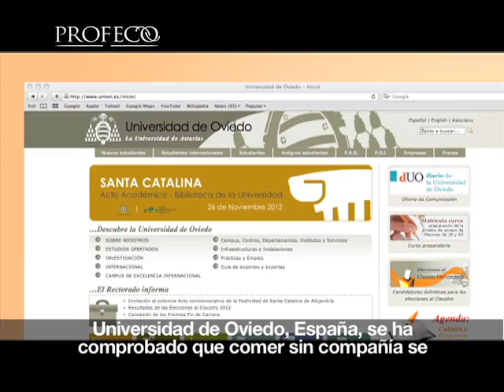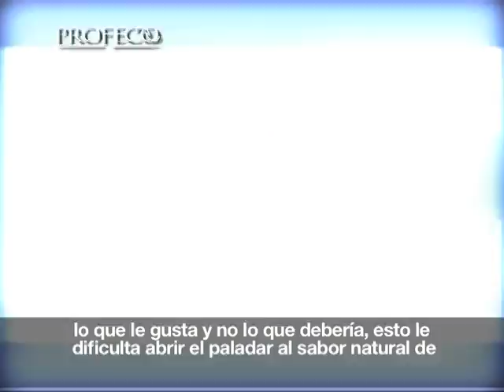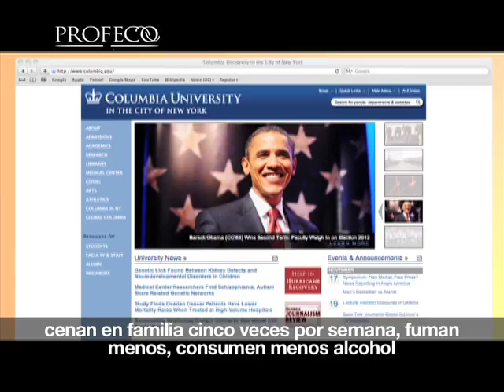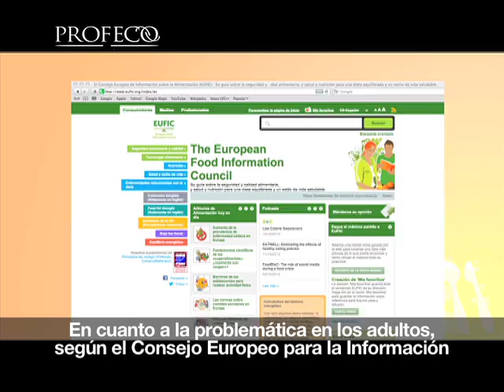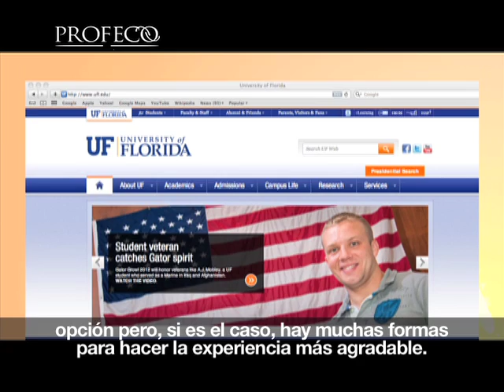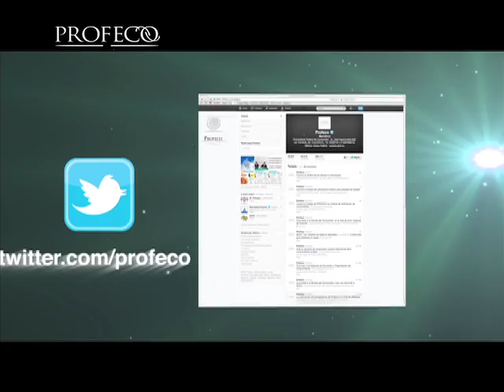Reporte Especial: Comer solo influye en tu salud alimenticia [Revista del Consumidor TV 43.1]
En este reporte especial te mostramos cómo debido a la distancia y al estilo de vida en las ciudades, muchas personas han cambiado su tendencia de comer en familia o acompañadas a comer solas, esto es muy importante en términos nutricionales ya que se traduce en comer más rápido, con menor calidad y de manera menos saludable. Aquí te damos algunas recomendaciones para cambiar ese hábito alimenticio. "Comer solo no es una primera opción pero, si es el caso, hay muchas formas para hacer la experiencia más agradable".